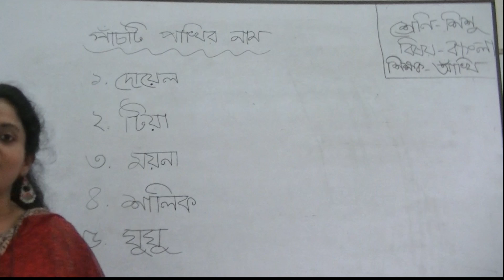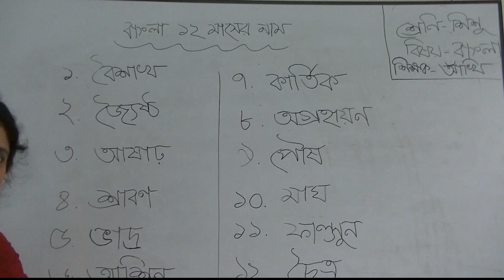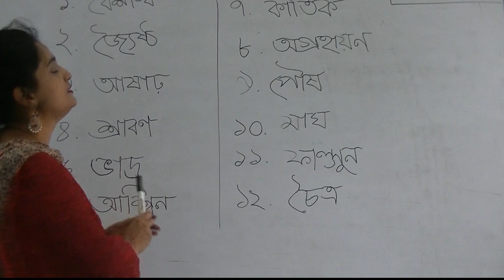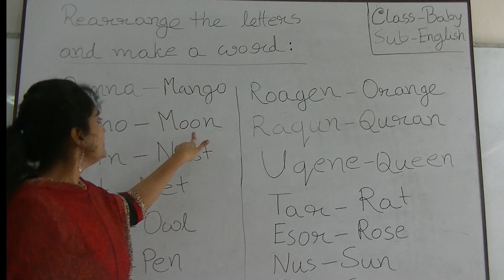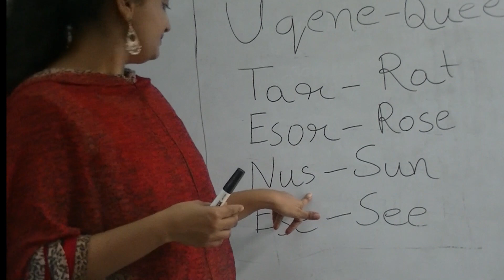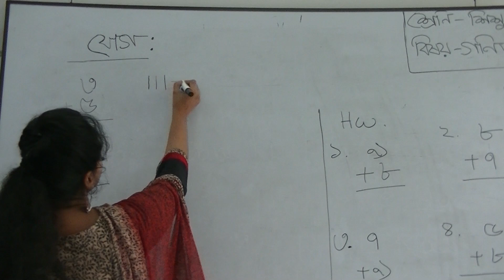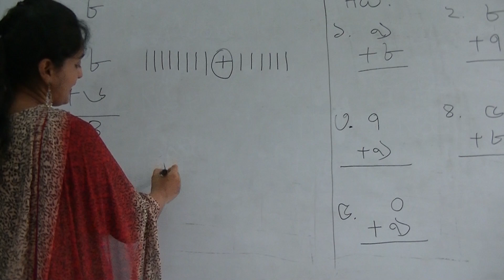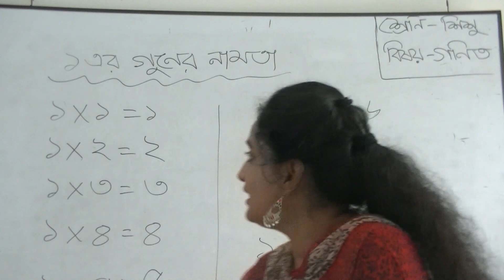শিশু শ্রেণির অনলাইন ক্লাস (বাংলাঃ পাখি ও বাংলা মাসের নাম, ইংরেজিঃ শব্দগঠন, গণিতঃ যোগ ও ১ এর নামতা)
শিশু শ্রেণির অনলাইন ক্লাস

(বাংলাঃ পাখি ও বাংলা মাসের নাম,

ইংরেজিঃ শব্দগঠন,

গণিতঃ যোগ ও ১ এর নামতা)

This Channel is run by Bangladesh Bank High School, Motijheel, Dhaka.
আমাদের অভিজ্ঞ শিক্ষক/ শিক্ষিকাগণ মানসম্মত অনলাইন ক্লাস প্রস্তুত করছেন। নার্সারি থেকে দশম শ্রেণির গুরুত্বপূর্ণ ক্লাসগুলো পর্যায়ক্রমে বাংলাদেশ ব্যাংক উচ্চ বিদ্যালয়ের ফেসবুক পেইজে আপলোড করা হচ্ছে ।